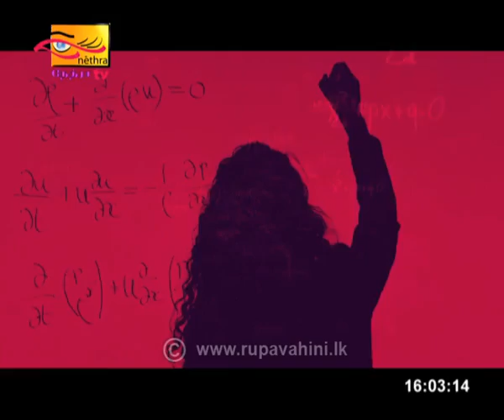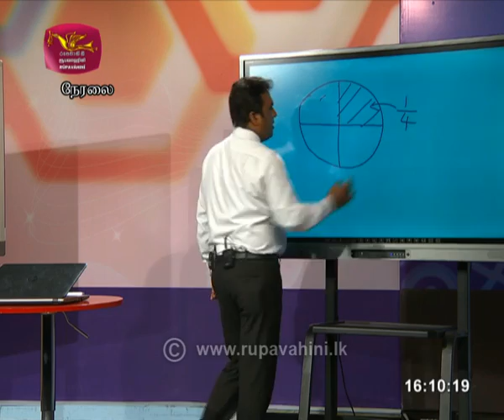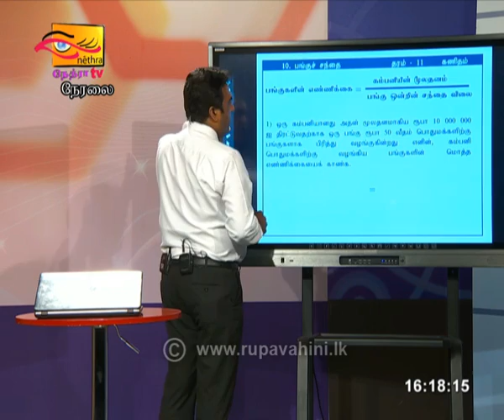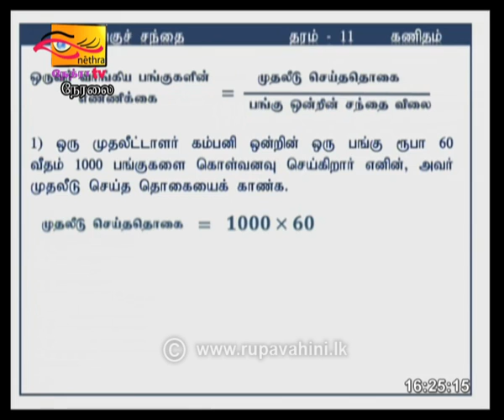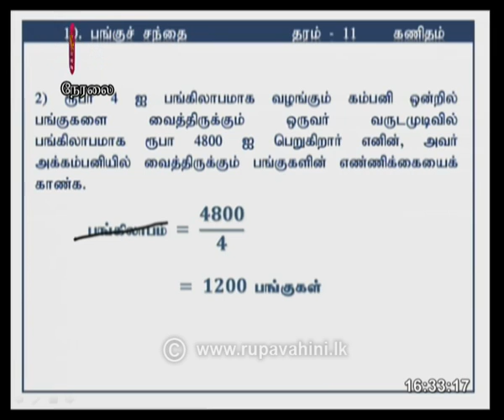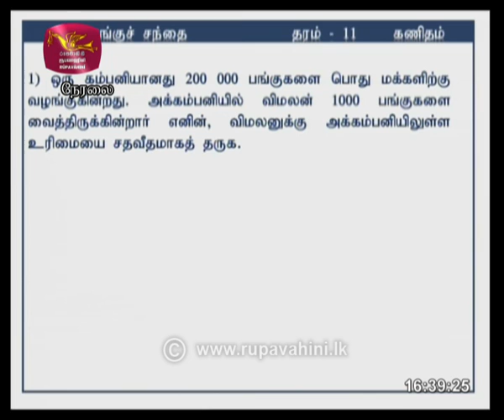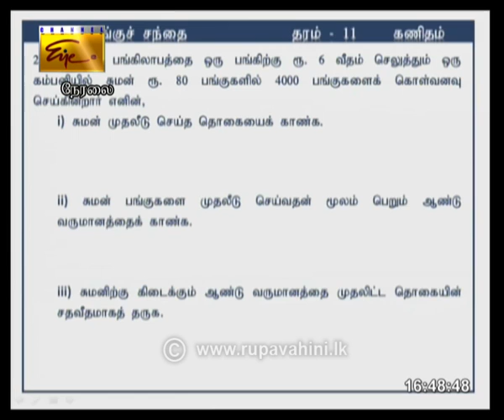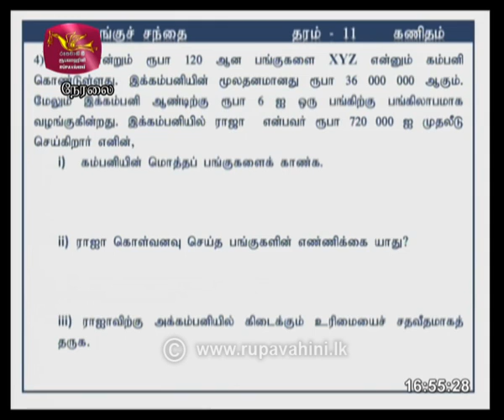Guru Gedara O/L Maths (T) | 2020-05-02 |Rupavahini